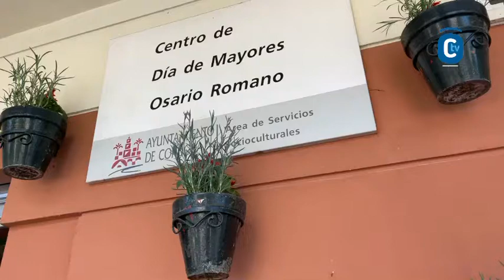CENTRO DE DÍA DE MAYORES OSARIO ROMANO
Hoy visitamos uno de lo centros de mayores que reabre en Córdoba, Centro de Día de Mayores Osario Romano.